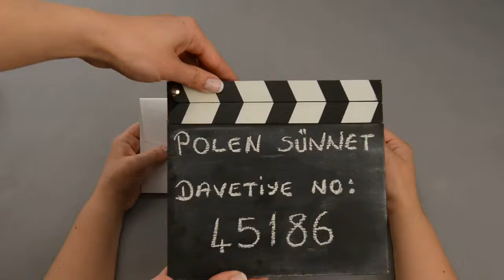Polen Sunnet Davetiye 45186